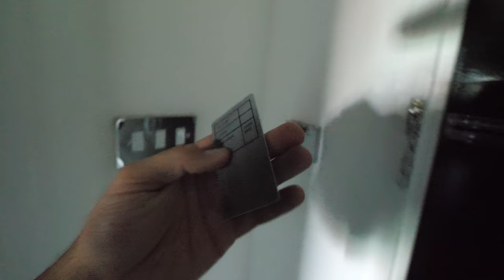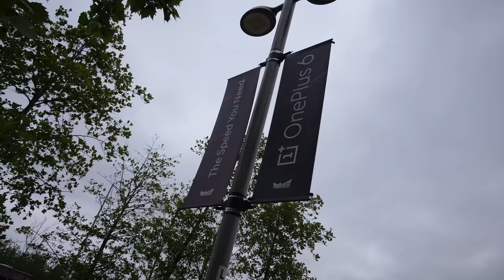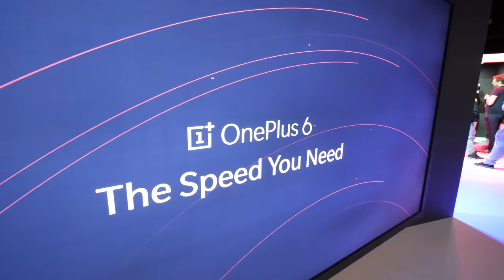OnePlus 6 Launch Vlog - Dash Energy Taste Test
Come with me behind the scenes for the OnePlus 6 launch in London England. I hang out with a bunch of other YouTubers like Linus, Lew, Saf, TechSmartt, Mr. Whostheboss... who else do you see in the video?

Huge thanks to OnePlus for bringing us all out. If you havent seen my reviews of the phone check them out here:

Awesome Smartphone Tool Kit
LARGER tool kit

This is the drone I use